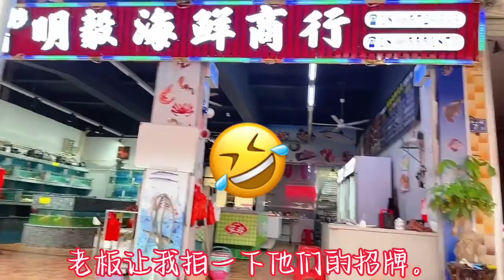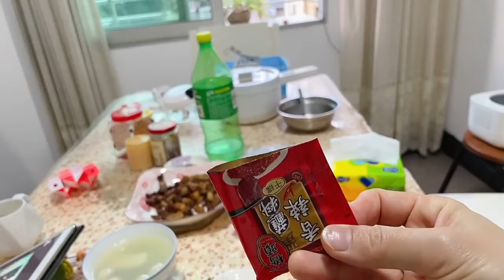邻居大哥汗流浃背的帮忙修好水龙头，美女为什么不留他下来吃饭呢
你的赞好，留言和订阅都是我更新的动力哦~